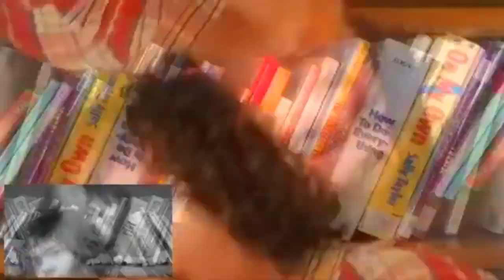RQ: Preview 2 RJ 2022 Effects - Inspired by Preview Replay Effects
Requested by:  ItsMeMarioJ